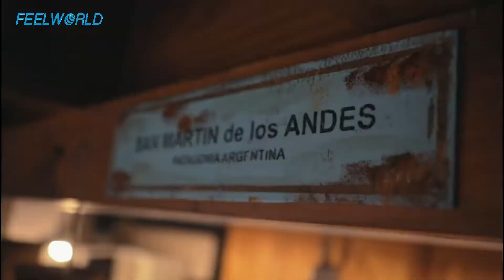Feel the world with FEELWORLD LUT5 Monitor - SMA | Paradise between mountains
There is a city in the middle of mountains called SAN MARTIN DE LOS ANDES, it is known for its great lakes and paradisiacal forests.
FEELWORLD LUT5 is a 3000 nits ultra bright monitor, which is ideal to monitor in outside shooting.
Now let's feel the beautiful moments and places in the video.

Video credit by @Axel Dodds, go to his page to check more awesome work.

Equipment:
Camera: CANON 5d MARK IV
Drone: DJI MAVIC AIR 2
Monitor: FEELWORLD LUT 5